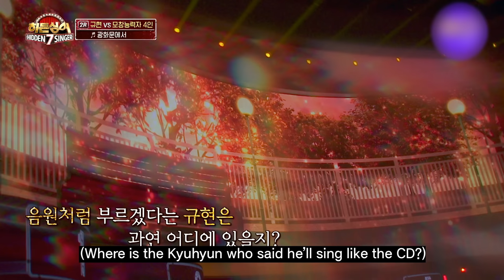[HIDDEN SINGER7 EP.5] SUPER JUNIOR KYUHYUN 1,2 ROUND compilation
Suho looking like the whole damn meal..
Gorgeous man
Andwae kyuhyun oppa 😭😭😭